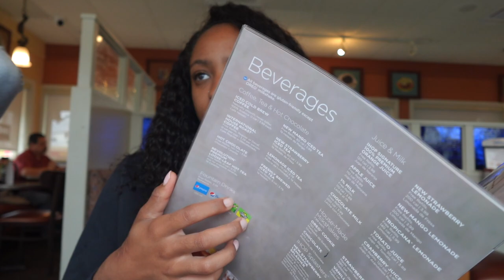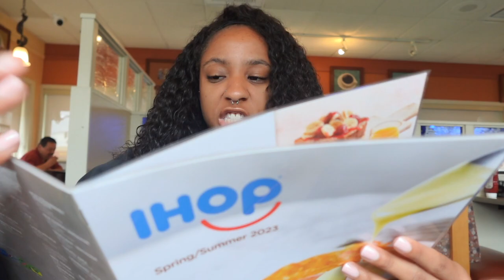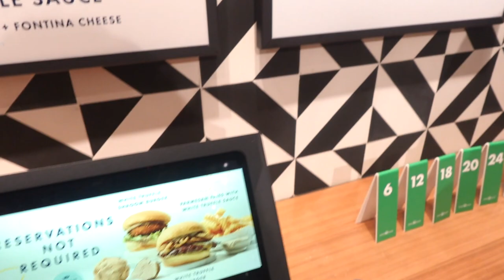Bryan Clay invitational 2023 | D1 track vlog | my first time in California